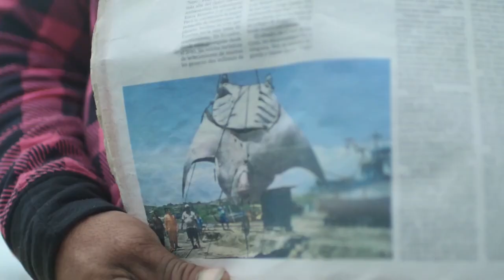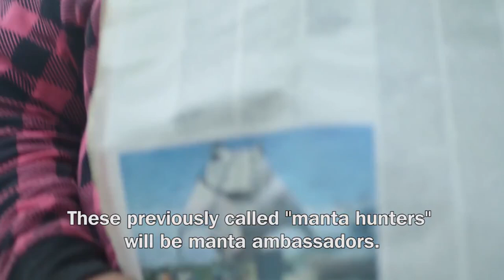Kerstin Forsberg On Changing The Way Marine Conservation Works | Next Generation Leaders | TIME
Kerstin Forsberg is the founder of Planeta Oceano. She discusses manta ray and marine conservation within the fishing communities of Peru.